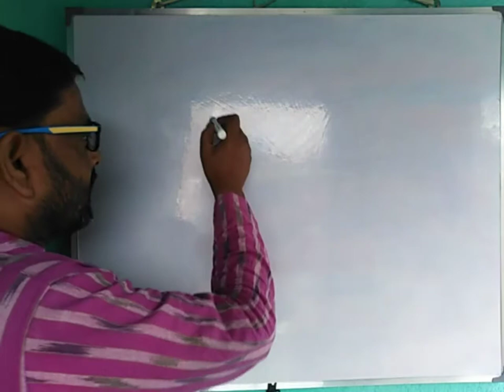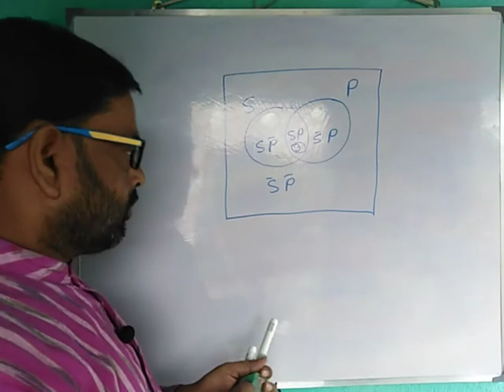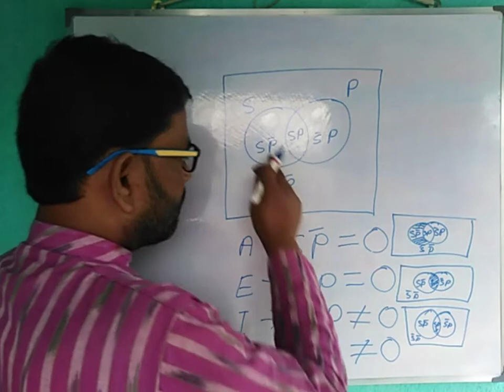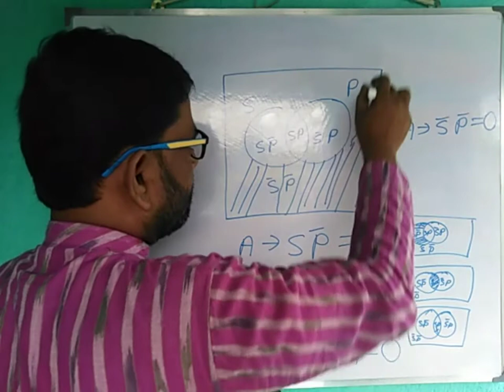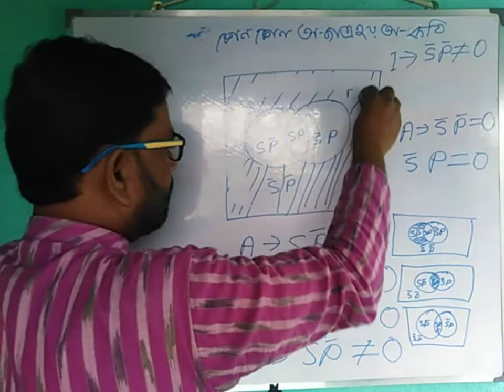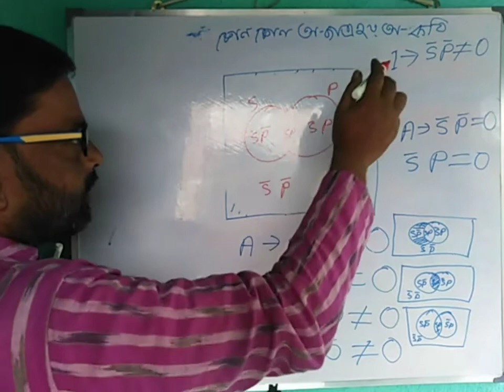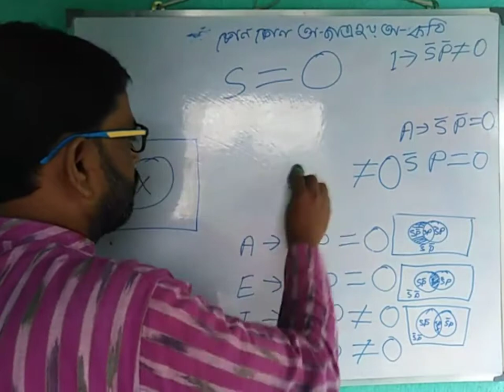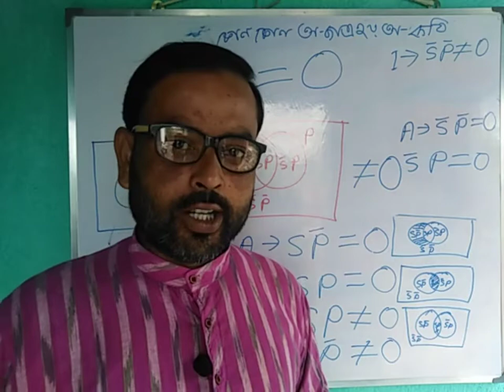বুলিয়লিপি ও ভেনচিত্র: Part2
ভেনচিত্র  কাকে বলে? ভেনচিত্রের অংশগুলি কি কি? কিভাবে চিত্রায়িত করবে? বুলিয়লিপিকে কিভাবে ভেনচিত্রে প্রকাশ করবে? প্রভৃতি আলোচনা করা হল। বুলীয় লিপিদেখতে নিচের লিঙ্কে ক্লিক কর।

এই চ্যানেলে বাংলা,ইতিহাস,রাষ্ট্রবিজ্ঞান,দর্শন  এই বিষয় গুলির উপর গুরুত্বপূর্ন আলোচনা করা হয় এবং নোট ও সাজেশন দেওয়া হয়।